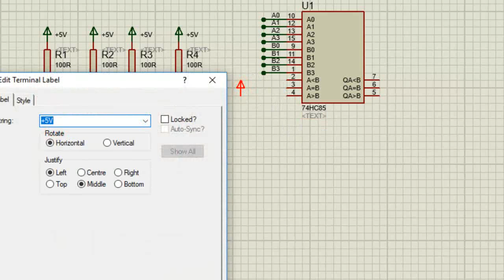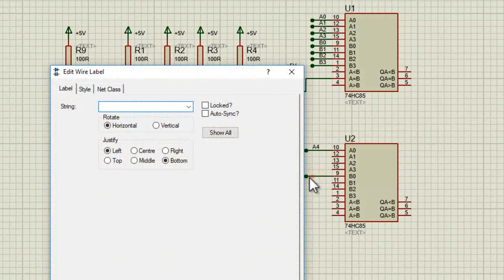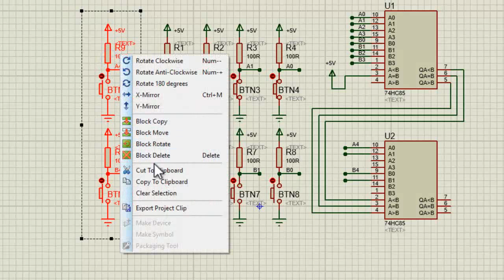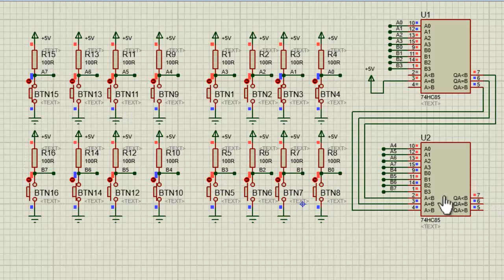Kỹ thuật số | Bài 4 (P4): Mô phỏng IC So sánh 4 bit nối tầng (Comparator) 74LS85 trên proteus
Khóa học với bài giảng đầy đủ gồm: Video, file cài đặt, mã nguồn chương trình của mỗi bài tập, câu hỏi trắc nghiệm, đề thi, group hỗ trợ thực hành, mình cung cấp trên hệ thống udemy. Ai có nhu cầu vui lòng đăng ký lớp học theo đường link sau

KTS Bài 4 (P4): Kỹ thuật số: Mô phỏng IC So sánh 4 bit nối tầng (Comparator) 74LS85 trên proteus
Môn học: Kỹ thuật xung - số